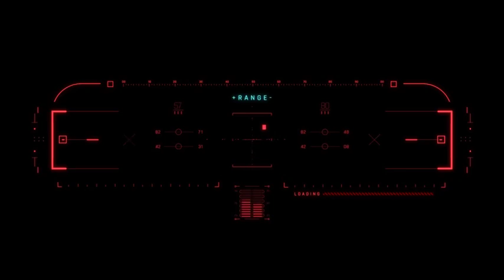HUD Cyberpunk Targets for After Effects 2022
Features:
. 10 Cyberpunk Targets